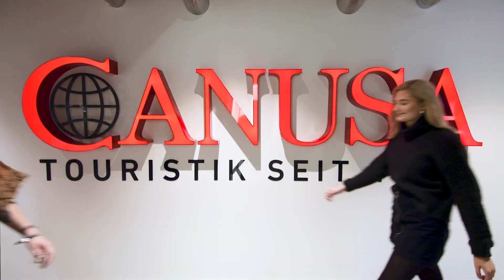Unglaublich! An diesem Ort geht die Sonne niemals unter 😱 - Mitternachtssonne Norwegen | CANUSA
Erlebe die hypnotisierende Schönheit der Mitternachtssonne in Norwegen! Erkundet mit uns das Land der Fjorde und werdet Zeuge des Phänomens, dass die Sonne in den Sommermonaten nie untergeht. Von Wanderungen durch die zerklüfteten Berge bis hin zu Kreuzfahrten entlang der malerischen Küste - wir zeigen euch die besten Möglichkeiten, das Naturwunder der Mitternachtssonne zu erleben. Lasst euch diese einmalige Gelegenheit nicht entgehen, Norwegen in einem völlig neuen Licht zu sehen!

Zeitstempel:
0:00 Intro
0:45 Wo und wann kann man sie sehen?
1:13 Tipps für die Mitternachtssonne
2:13 Tipps zum Fotografieren
2:43 Outro